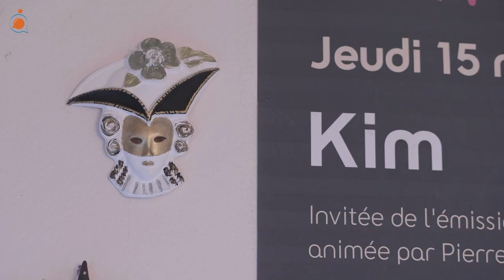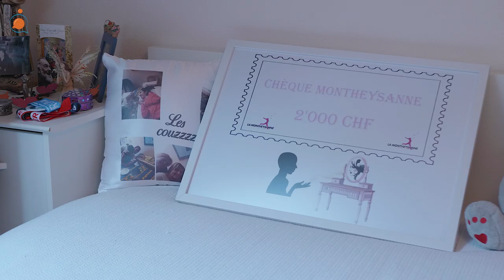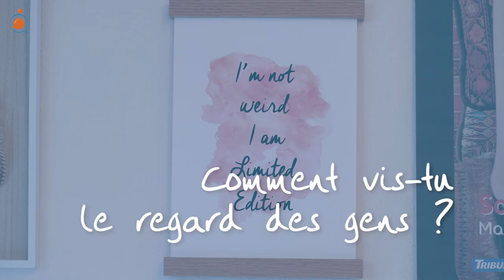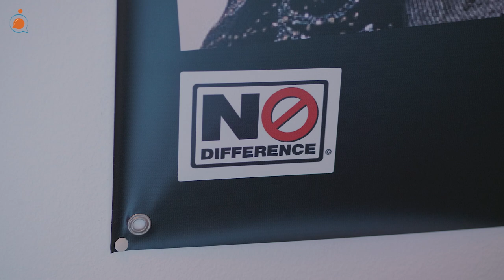Kimka chante la vie À CENT À L'HEURE ! 🎼 | Qu'HANDIs-tu ? #16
“J’ai décidé de consacrer ma vie au chant et à la musique, mais aussi de montrer que ce n’est pas parce qu’on a un handicap qu’on ne peut pas réaliser ses rêves.“
Kim alias Kimka est une chanteuse, parolière et compositrice suisse atteinte d’amyotrophie spinale, une maladie neuromusculaire.

À travers son témoignage, elle veut montrer que le handicap n’est pas une fatalité et que les rêves doivent être un moteur pour avancer dans la vie ! Découvrez le parcours d’une femme pleine de vie, volontaire et courageuse à la voix mélodieuse avec des vibratos faisant penser à ceux d’Edith Piaf, son idole.
Pour en savoir plus sur son actualité et la suivre dans son travail, allez visiter son site internet

Cette interview fut très particulière puisqu’elle met en lumière mon amie, ma sœur de cœur que je suis extrêmement fière de vous présenter dans ce portrait !
Je la remercie grandement d’avoir accepté de faire partie des nombreux témoignages présents sur cette chaîne maintenant et, bien sûr, pour son extrême gentillesse et sa joie de vivre communicative ! Merci d’être là tout simplement !

● Sous-titres disponibles ! ●

● Régie générale : Corinne GILLES

● Crédits photos :
- Photos personnelles de Kimka

● Crédits vidéo :
- Vidéos personnelles de Kimka
- Vidéo du concert "Chant d'espoir 2021" en faveur de "La Montheysanne"

● Musique - Intro :
Titre:  À cent à l’heure
Interprète: Kimka
Texte: Kimka
Compositeur: Frédéric Joly
Choeurs: Shadil

● Musiques de fond :
Titre:  Quand on veut, on peut
Interprètes: Kimka & Kareen Antonn
Texte: Emmanuel Pribys
Compositeur: Emmanuel Pribys

Titre:  Garde le cap
Interprète: Kimka
Texte: Kimka
Compositeur: Frédéric Joly

● Musique - Fin :
Titre:  Fleur éternelle
Interprète: Kimka
Texte: Kimka
Compositeur: Frédéric Joly